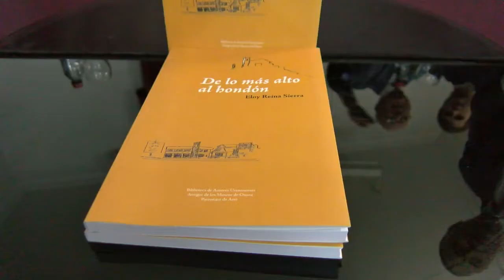2022 11 14 Intenso fin de semana cultural en Osuna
Intenso fin de semana cultural en Osuna